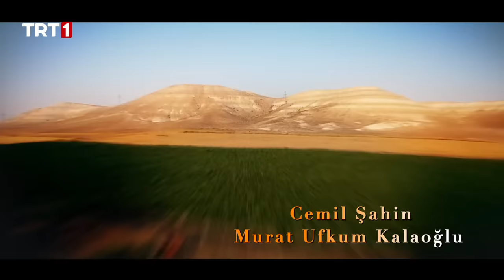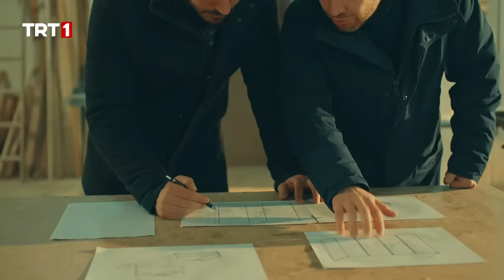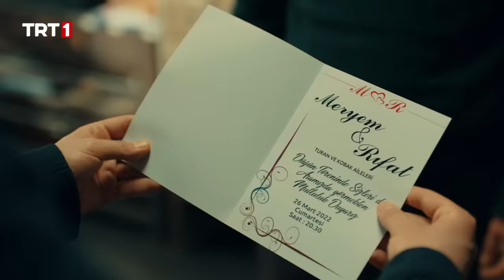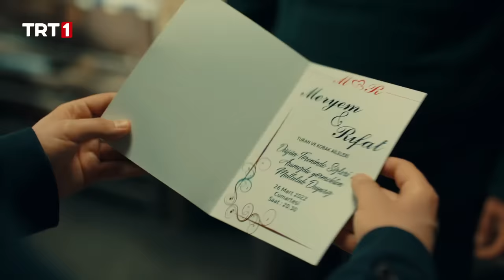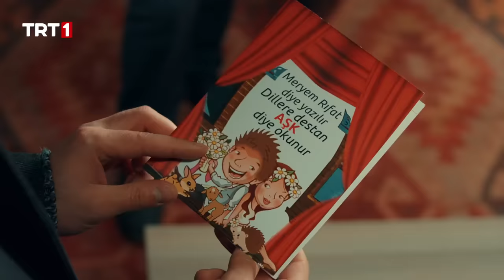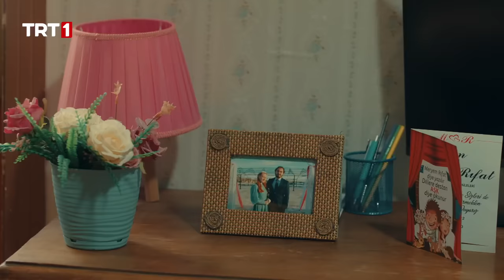Gönül Dağı 57. Bölüm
Gönül Dağı 57. Bölüm Özet:

Ağılın yanmasıyla yıkılan amcaoğulları her şeyi tamir etmek için kolları sıvarlar. Veysel’in de teklifi kabul etmesiyle yeniden kenetlenen amcaoğulları nasıl bir yol izleyecektir? Rıfat, düğün hazırlıklarına başlarken Meryem’in bazı tereddütleri vardır. Meryem her geçen gün daha karmaşık bir ruh haline bürünürken, Rıfat ve Meryem nasıl bir sona sürüklenecektir?
Diğer yandan Kenan’ın durumunun duyulması olumsuz tepkilere neden olurken, Kenan için şartlar iyice zorlaşmaya başlar. Elif, bu süreçte ona destek olmaya çalışsa da Kenan bu zorlu süreçle baş edebilecek midir?